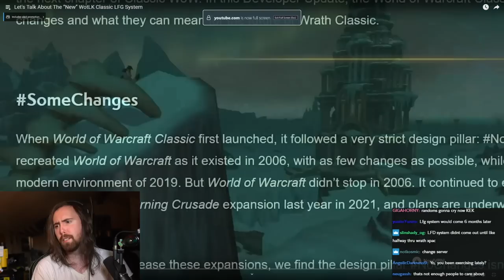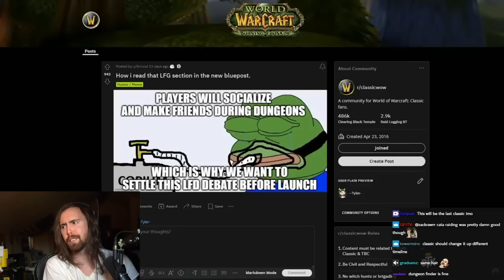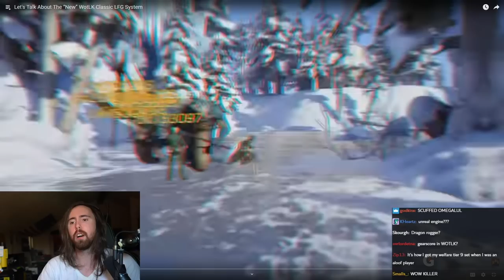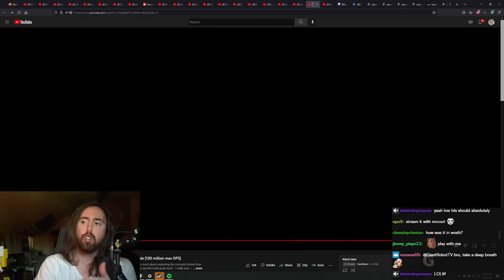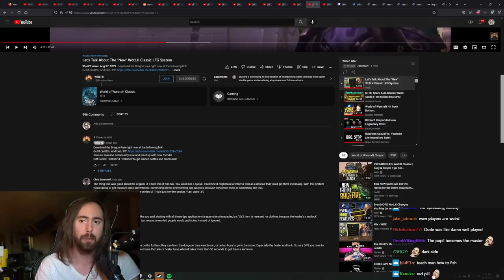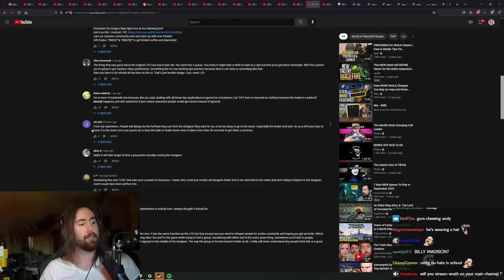The "New" WotLK Classic LFG System.. Let's Talk About it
WotLK Classic is almost here, Asmongold Reacts to WotLK group finder